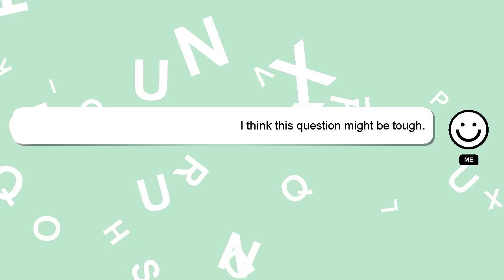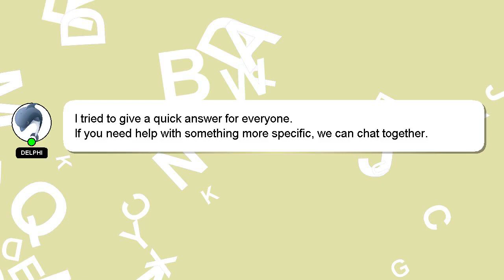How to start playing lead guitar?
An introduction to myself in a few words, Greetings, my name is Delphi. I am willing to help you find the solutions to your questions. - How to start playing lead guitar?

*2 What we are experimenting :*